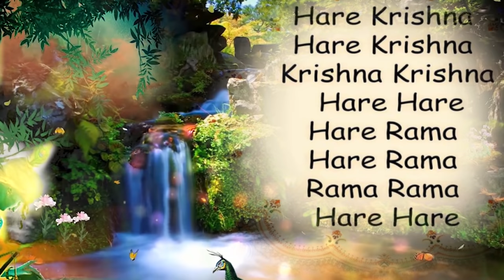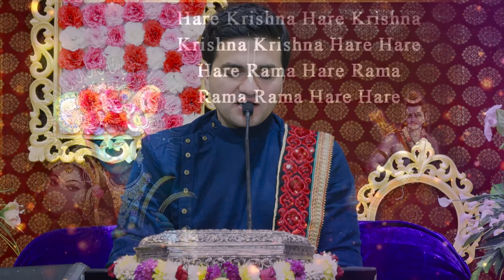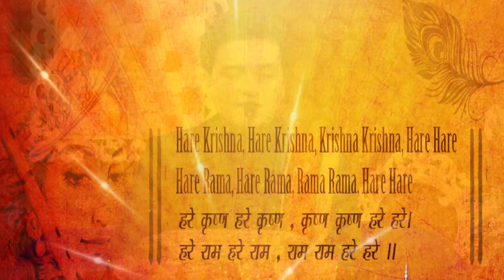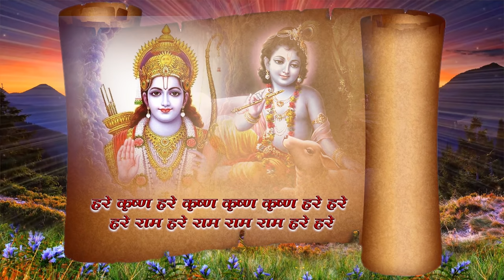Day 1 | Pratikul Kripa - Gaur Purnima Special Katha | LalGovindDas